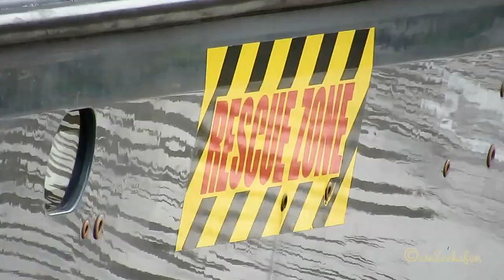high speed craft CWIND SWORD 2IAE5 MMSI 235108046 offshore crewboat inbound Emden